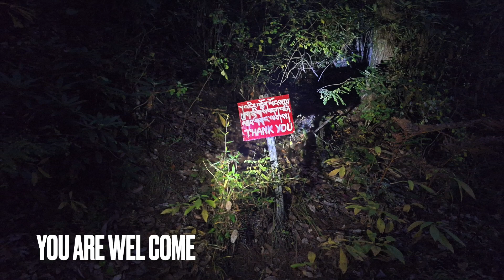Best Ever Hike in Thimphu, Bhutan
Ap Gyenye Latsho in Thimphu is a sacred site located at an altitude of 4,387 meters and a distance of 28 kilometers, which takes approximately 13 hours to reach. The site offers a picturesque view of the Himalayan ranges and boasts of excellent weather conditions.